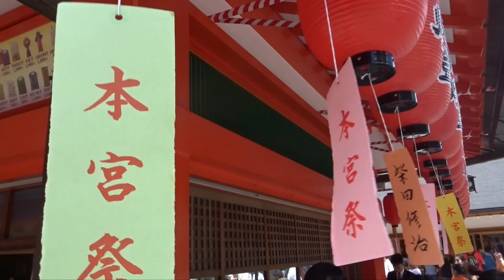Senso-Ji Temple & Fushimi Inari Shrine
This video is about Senso-Ji Temple & Fushimi Inari Shrine